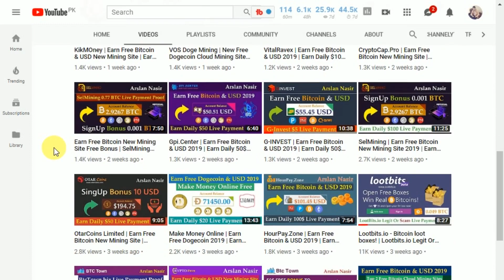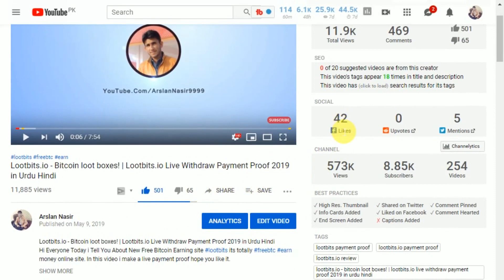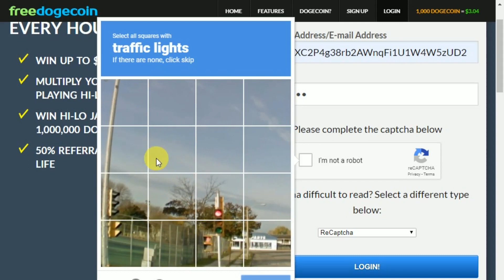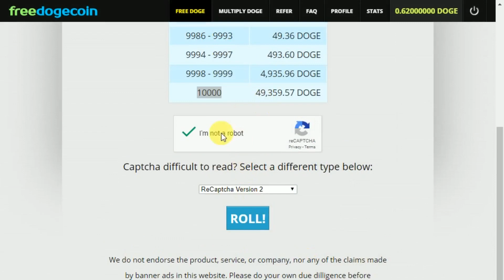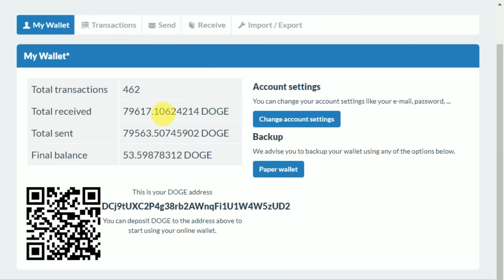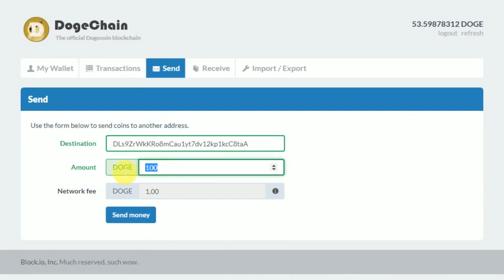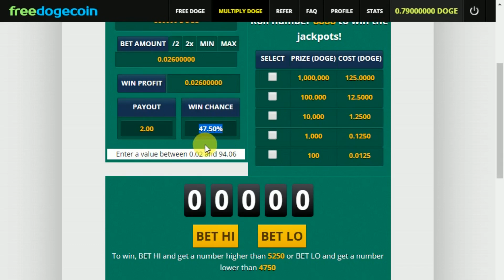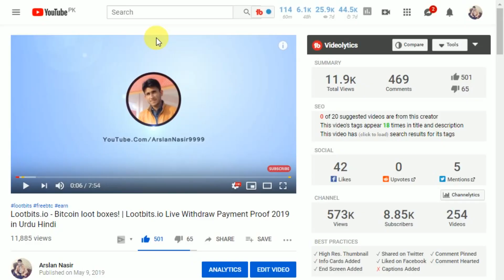FreeDoge.co.in - Earn Free Dogecoin Every Hour | Earn Daily $10 Live Urdu Hindi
Hi Everyone Today i Tell You About New freedoge earning site in which you can earn unlimited free dogecoin earn Hope you like it.
Dogecoin is a fun, new and rapidly growing form of digital currency. This form of digital currency is called "cryptocurrency"; a type of digital currency. Cryptocurrency is completely anonymous, decentralized, and extremely secure.
The MInimum Withdraw of freedoge.co.in is 50 Dogecoin.

freedoge.co.in free dogecoin
freedoge 2019